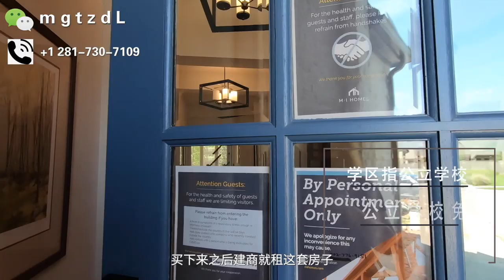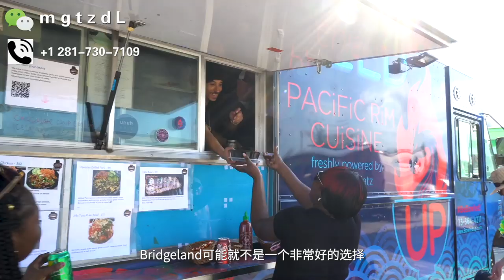建商返租2年，給美國建商當房東，美国房产，休斯顿 Bridgeland社区 樣板間在售，Model home for sale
美国房产是美国移民最关心的问题，安家，置业，美国买房，美国房产。对于买房来讲，考虑最多的就是位置，价位，学区，适合华人居住。休斯顿 cypress 正好完美的把这几项结合在一起，位置佳，学区好，但是 bridgeland 小区养房成本高，社区高端。
美国移民要考虑的第一个问题，就是房产，置业，美国买房，美国房产，对于买房来讲，考虑最多的就是位置，价位，学区，适合华人居住。学区好，中国人生活方便，有医学中心，美国最大港口，物价低。房产税  地税

休斯顿房地产近几年增长稳定，但是各个国家和城市迁移入得克萨斯州的不断增加，因此，有很大的住房需求，这也大大增加了好房子的价格。
休斯顿房地产调查中，2019年休斯顿房地产中位数房价为31.8万美金，比2018年休斯顿房地产房价中位数28.9万美金，增长了10%。
对于华人在美国的生活而言，休斯顿市一个很方便华人生活的城市，有三个华人聚集的广场，分别为中国城，katy亚洲城，糖城99大华广场。
休斯顿公立教育资源优质，10分学区众多，比如Katy这个区，2019年好学区的房价中位是33.42万美金。
有的人想在美国买房，是有一定的养老需求的，随着年纪的增大，想找一个

安逸的城市，舒适的生活。而休斯顿，是继纽约，洛杉矶，芝加哥后的，美国第四大城市，房价是美国四大城市中最低的一个，也是美国四大城市中消费水平最低的一个。对于65岁以上的老年人，有房产税大概40%的减免政策。同时，也有老年人福利医疗,白卡 Medicaid等福利。
安德森医学中心
中国驻休斯敦领馆，是美国南部唯一的领馆，这也侧面说明休斯顿华人比例日见增多，华人在美办理各种中国证件业务也十分方便。
美国买房，要考虑美国房产都是要缴纳房产税的，每个房产税不同，对于休斯顿而言，每套房子地税是不同的，一般2%-3%左右。房子越新，税率越高，一般休斯顿新房税率3.4%左右，不一定，以后随着房龄增加会降下来。比如1996年的房子，大概就是2%-2.2%税率
有的房子是庄园性质，所以有的税率1.8%
休斯顿房产  投资者看中的往往是低单价，高租金收益，从而得到高租金回报率。因此，在休斯顿，15—20万美金左右的投资房，是最受欢迎的，也是卖的最快的。往往加价，multiple offer 都会在这种房子上出现。
在美国，选择那里居住，还有一个很重要的考虑因素就是就业环境，创业环境。在美国，有的州有很高的税收政策，比如加州，华盛顿州，纽约州。但是得克萨斯州是一个没有州税，只有联邦税的州。休斯顿又是得克萨斯州最大的城市。港口贸易发达，产业类型丰富。近几年，由于低税收等政策吸引，很多企业纷纷迁入休斯顿，创造了大量就业机会，使休斯顿成为全美就业最好的城市之一。
休斯顿买房，住在休斯顿，也总是会有缺点的。比如休斯顿属于南部气候，夏天33摄氏度以上的气温每年大概会持续90天左右。春冬秋气候温和，最低温度很少低于8摄氏度。所以这里通常不会担心冻爆水管，但是夏天的日头是十分充足分的。
但其实是个人有十种理由，喜好，哪个城市适合你，只有你自己知道。
谢谢关注观看我的频道，跟过精彩内容，看这里
single family buy a housing